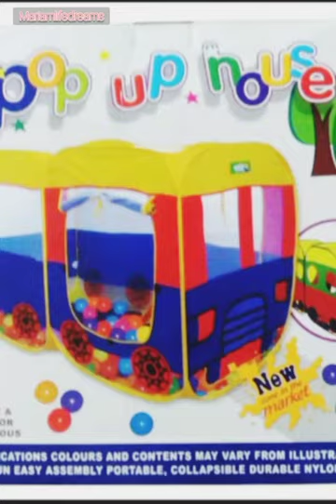Pop Up House Tent for kids Bus shape Honest review unboxing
Hy My name is mariam these all content in my own  editing voice each and every thing hope so u will enjoy my video.thanx for watching keep supporting me always
Pop Up House

My 2nd utube channel
health is wealth.m

face book
mariam life dreams